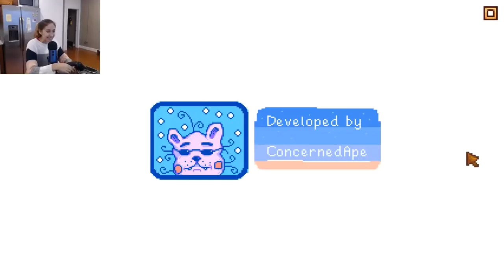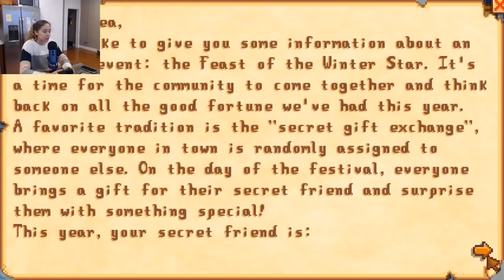[ English ASMR | Whispered Gameplay ] Stardew Valley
👾 Amazon Wishlist with a bunch of stuff that could be used for ASMR videos: